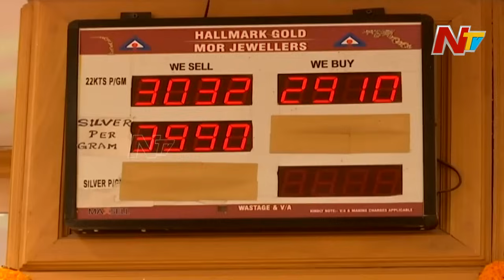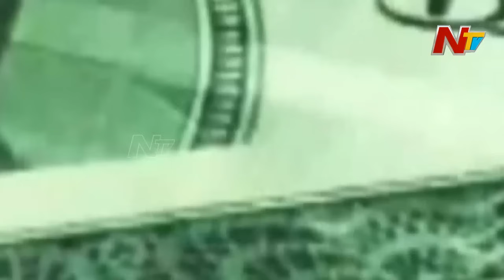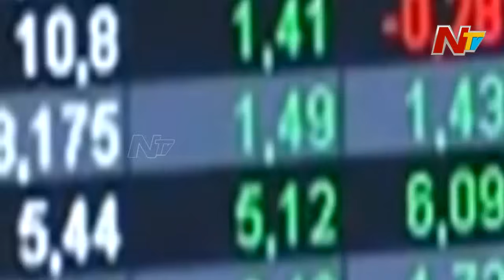బంగారం 70 వేలు? రేట్లు పెరగడం తప్ప తగ్గేది లేదా? | Special Focus On Gold Price | NTV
బంగారం 70 వేలు? కొనాలంటే తడిసి మోపెడు అవ్వాల్సిందేనా..? | Special Focus On Gold Price | NTV